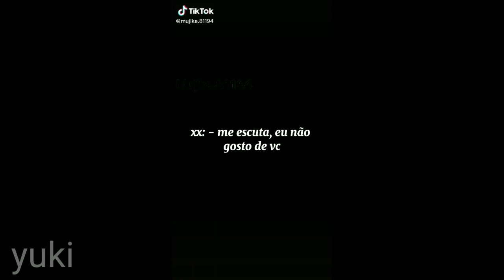Compilado de memes dublados || Yu Dubs || The Promised Neverland 🍖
Todas as vozes pertencentes à mim!! Se quiserem memes de Jibaku Shounen Hanako kun dublados, digam nos comentários. AMEI DUBLAR O ÚLTIMO KKKKK